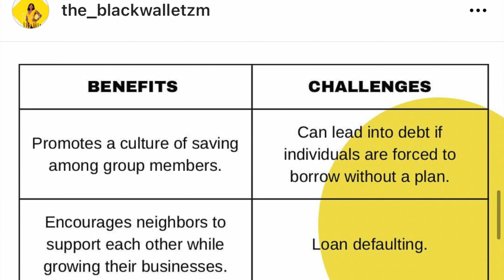Village banking part 1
Is village banking really a demon? In this video some tips are shared to help each one of us understand how village banking really works.